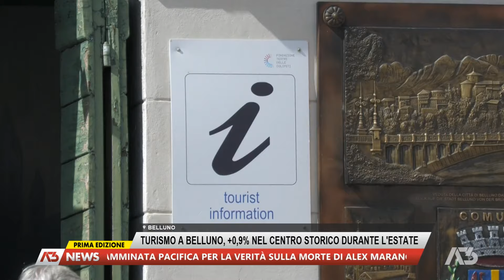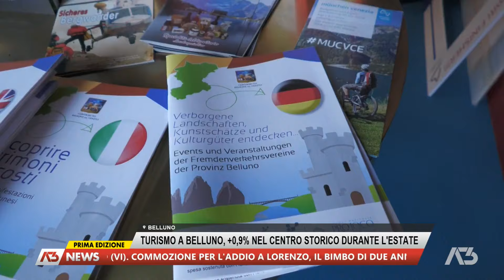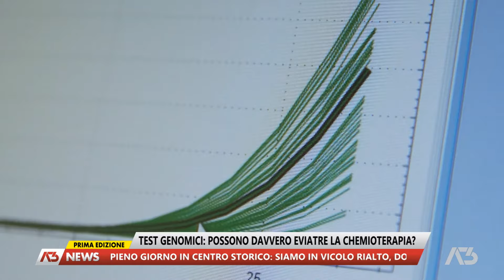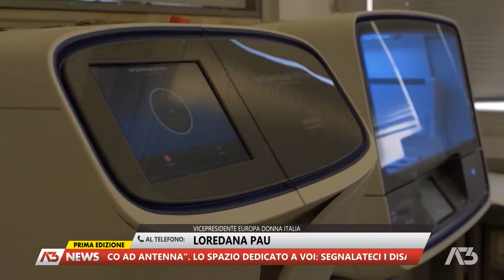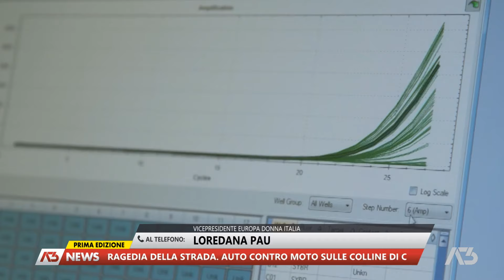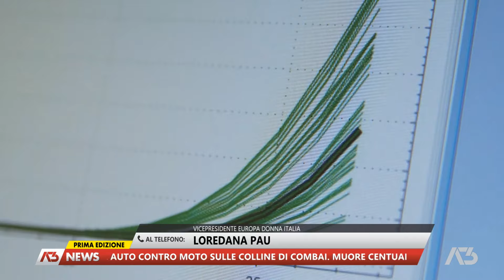A3 NEWS PRIMA EDIZIONE | 08/09/2024